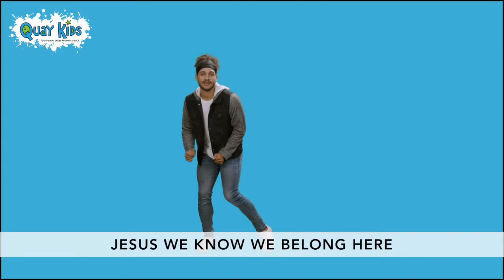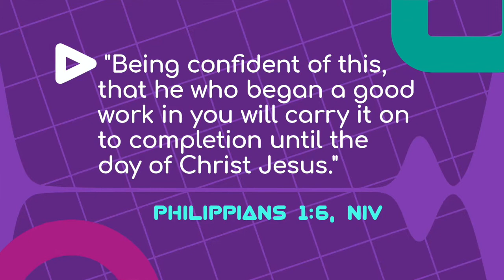Children's Worship 6-13